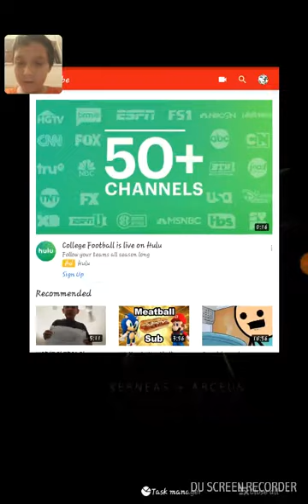I got the giant chest clash royal episode 6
He guys please subscribe and stay as a meme well bye guys I finally got the giant chest I can't believe that so bye guys my most popular video is my first episode of clash royal bye guys